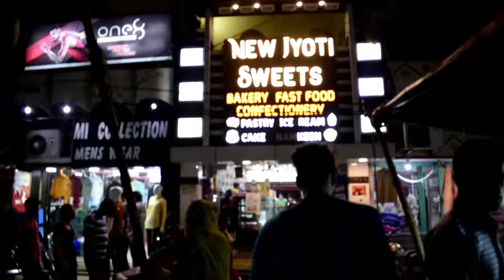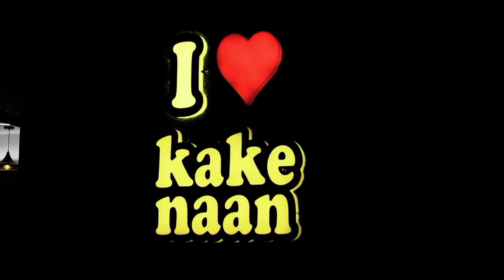Big brother ka happy wala birthday🎂😀 VLOG- 47 ANUSHA TRIPATHI, VISHAL TRIPATHI..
or Ghanti/bell bhi ON krlo.

Video Pasand aayi To LIKE kro, COMMENT Krke Btao kesi Lgi..? or Apne Dosto ko SHARE bhi Kro.

Video Editor : Anusha Tripathi